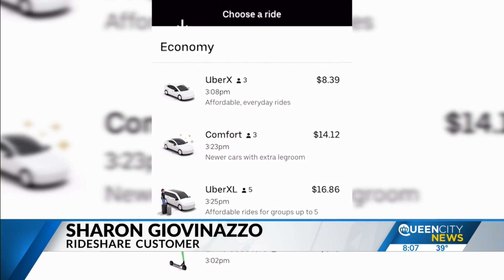Rideshares adding fuel surcharge citing 'rapid rise in gas prices'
Days after Uber announced that it would be implementing a surcharge to help drivers with the crushing cost of gas, rival rideshare company Lyft told Nexstar Monday the company will take similar measures.